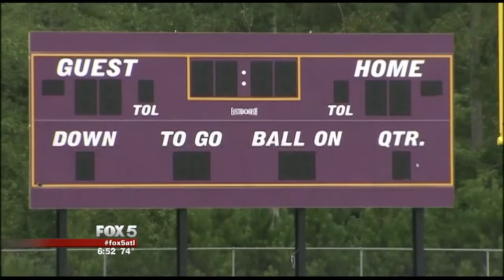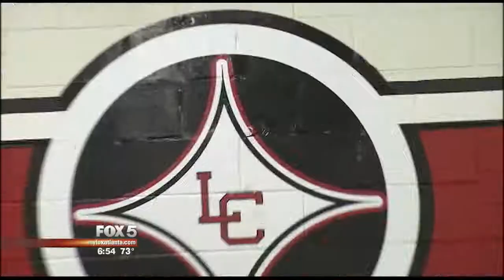High 5 Sports Caravan 2015 - Day 1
When you’re showing up at 48 schools in four days, you’ve gotta eat your Wheaties! And during the first day of the High 5 Sports Football Caravan our two crews needed some extra energy as schools from the Eastside to the Southside showed off their spirit in a big way.